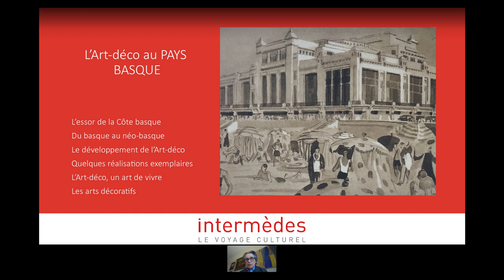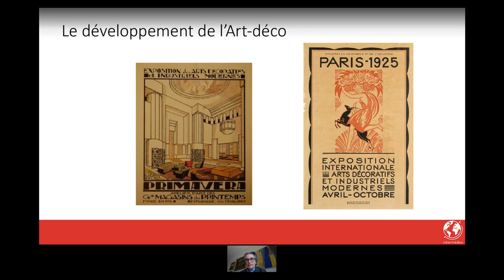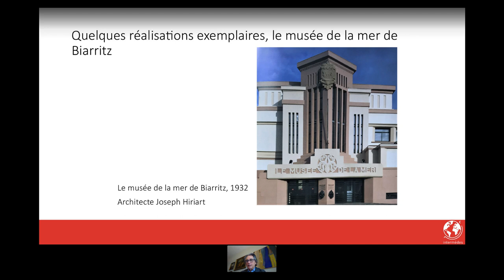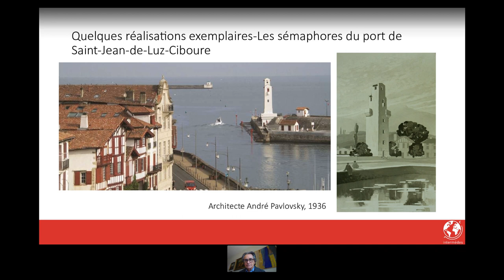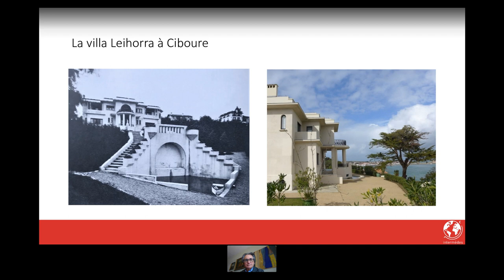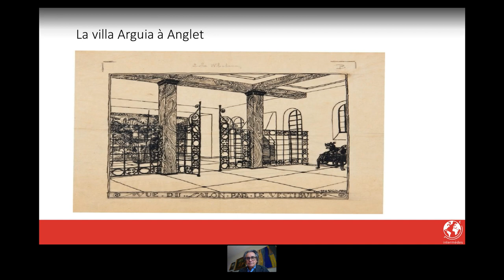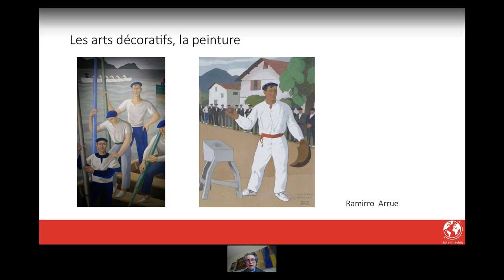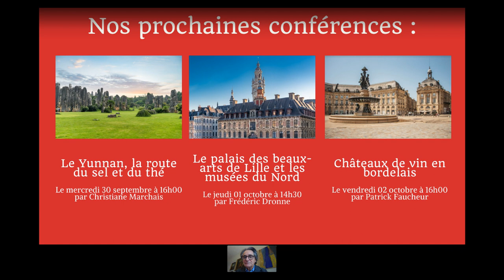Conférence TDM " L’Art-Déco au Pays Basque "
Animée par Patrick Faucheur, après des études en architecture et en sciences politiques, Patrick FAUCHEUR a exercé diverses responsabilités dans le domaine du patrimoine. Il a notamment été Directeur régional de l’Architecture et de l’Environnement pour l’Aquitaine.

 Dans les années 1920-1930, le pays basque de Bayonne à Hendaye, s’ouvre à la modernité. Son architecture si caractéristique avec ses maison basques tradtionnelles aux façades blanches ponctuées par des colombages rouges ou verts, se diversifie au gré des influences modernistes véhiculées par une clientèle cosmopolite de plus en plus attirée par la côte basque.

De grands architectes dont Mallet-Stevens ou Henri Sauvage (l’architece de la Samaritaine), des architectes de la région, des artisans renommés tels que le maître-verrier Gruber ou le mosaîte Mauméjean mais aussi des peintres participent à ce mouvement pour créer de véritables joyaux art-déco.

Vous découvrirez ces ensembles résidentiels, ces villas, ces équipements publics avec leur jardin et leur décor, patrimoine exceptionnel de la côte basque et aujourd’hui remarquablement conservé.